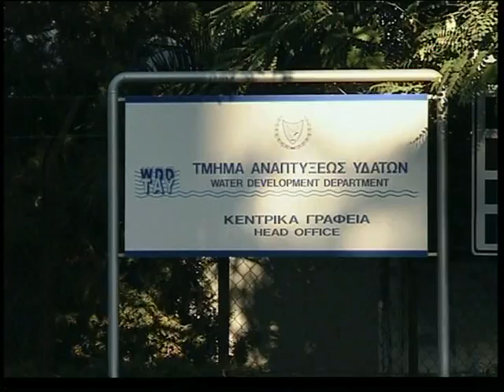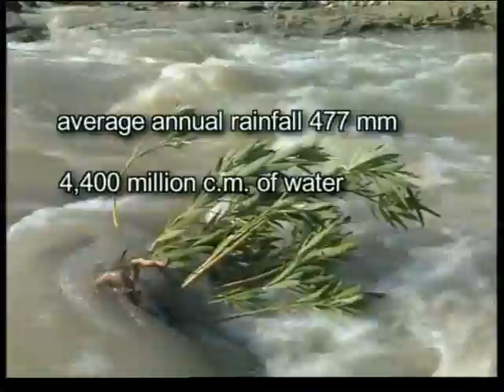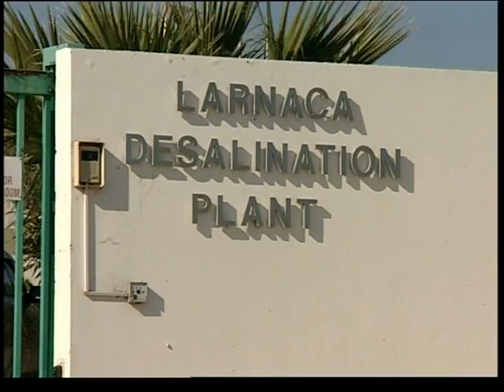Cyprus - the killing of the water dragon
A film about water management in Cyprus: historical water supply architecture and modern water policy -- irrigation, dams, underground water deposits, water conservation, desalination plants, waste water treatment. Provided by Press and Information Office of Cyprus.